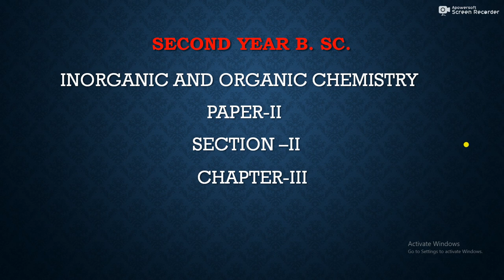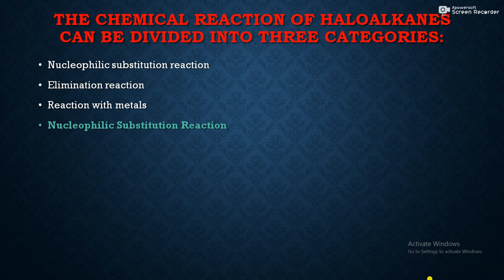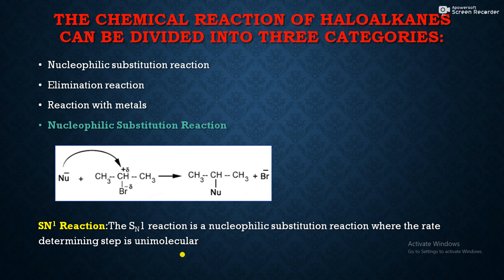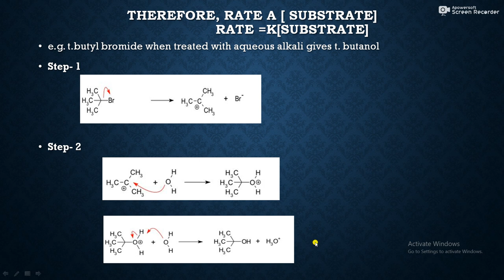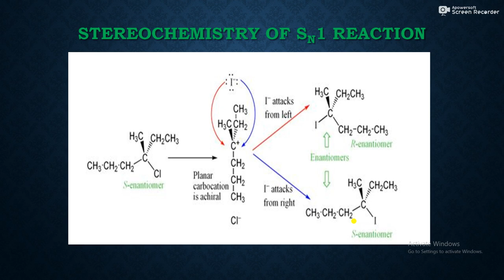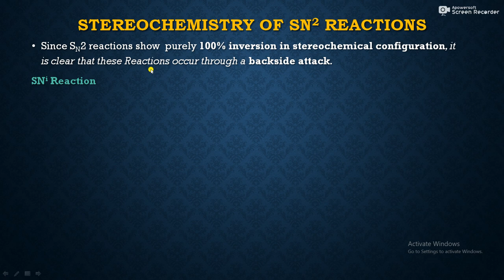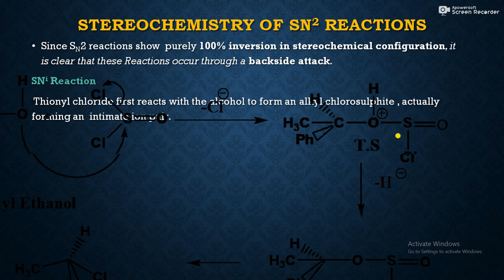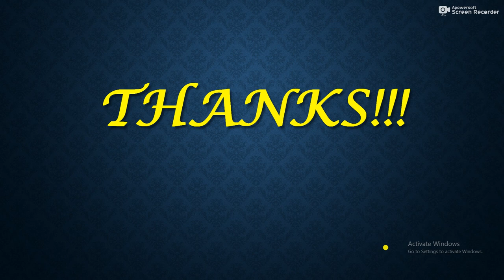Alkyl and aryl halides lecture no-3